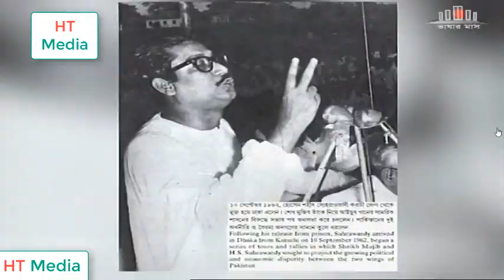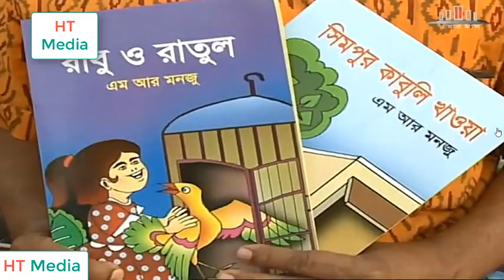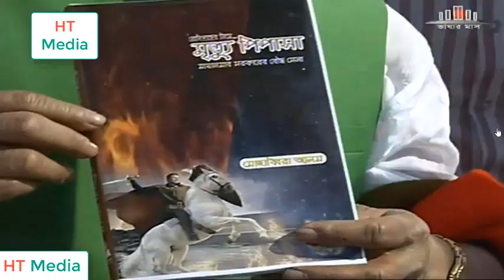রবিবারের সর্বশেষ তাজা খবর । Bangla News | Bd News | খবর । সংবাদ | Khbor